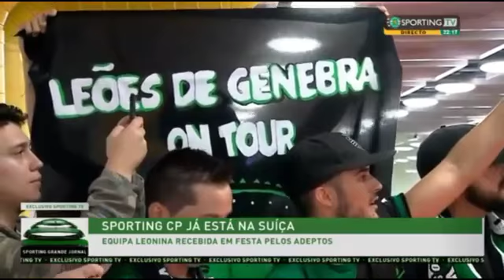Chegada do SPORTING CP a Suíça| Pré Época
Receção dos adeptos imigrantes na chegada da equipa de Alvalade a Suíça para início do Estágio de Pré Epoca